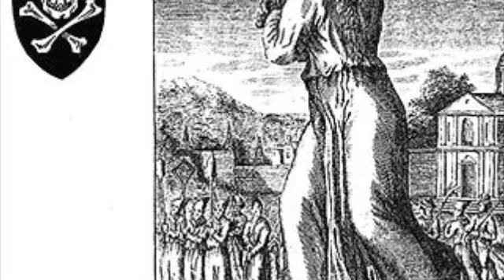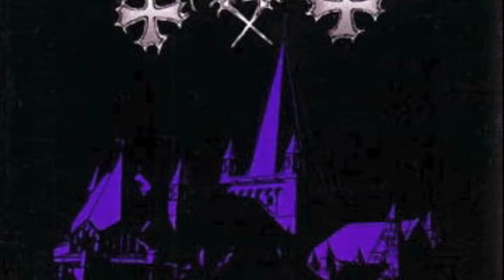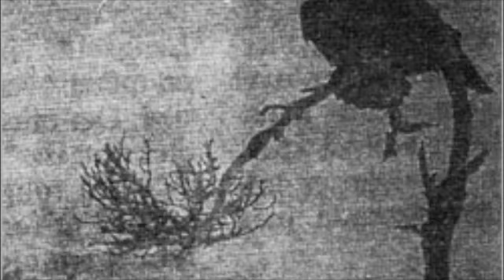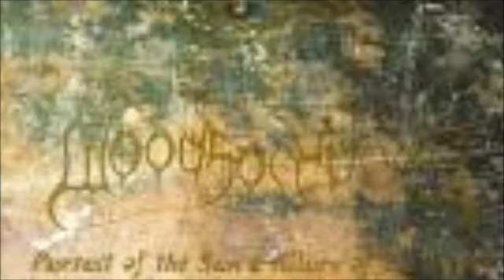Favorite Black Metal Bands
My favorite Black Metal bands and songs in no particular order.